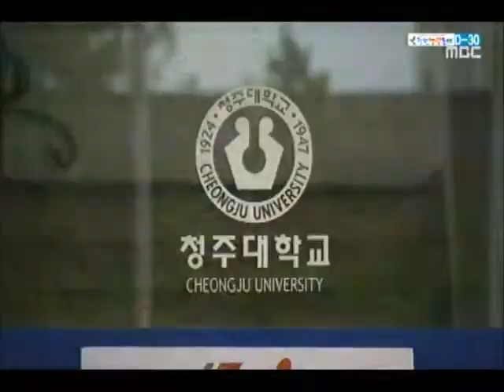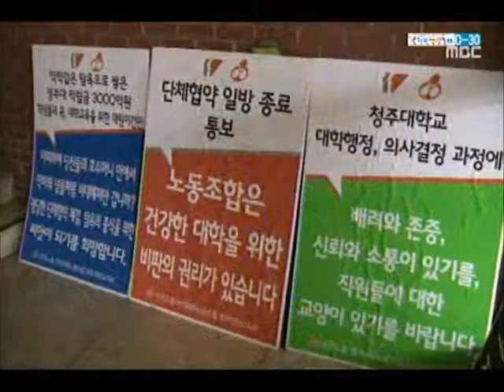[청주MBC뉴스]청주대 '사면초가'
◀앵커▶
지역의 대표 사학인 청주대가
정부 재정지원 제한 대상에 포함돼
 일부 동문들이 총장 사퇴까지 요구하고 나서
안팎으로 사면초가에 몰렸습니다.
 김대웅 기자입니다.◀ＥＮＤ▶

           ◀ＶＣＲ▶
 청주대는 지난 22일 정부 재정지원
제한대학 명단에 포함됐다는 통보를
교육부에서 받았습니다.

 상당수 평가 지표가 하위권을 맴돌며
전국 사립대 하위 15% 이하에
포함된 겁니다.

 재정지원 제한대학이 되면
신입생들이 국가 장학금
13억 원가량를 받지 못하게 되는데,
더 큰 문제는 부실 대학이라는 이미지입니다.

 이 때문에 청주대는
내년도 신입생 정원 가운데
15%인 4백여 명을 줄여
정부 조치를 1년 간 미루는 방안을

 하지만 내부 반발이 적지 않을 것으로 보여
선뜻 결정을 내리지 못하고 있습니다.

 김윤배 총장은 오늘 기자 간담회를 갖고,
 "학교와 구성원들이 방심해 이같은 일이
일어났다"면서 "모든 구성원이 힘을 합쳐
대책을 세우겠다"고 밝혔습니다.//

 문제는 내부 구성원들과의 관계가
최악으로 치닫고 있다는 겁니다.

 직원 노조는 단체협약 해지를 이유로
파업을 예고하고 있고, 학생회는 폐과에 반발해
학교와 소송을 진행하고 있습니다.

 최근에는 총동문회장과 사사건건 갈등을 빚어
일부 동문들이 13년 간 연임한
총장 사퇴까지 요구하고 나섰습니다.

◀ＩＮＴ▶조 상/청주대 교수회장
"총장이 주위 사람 얘기 전혀 듣지 않아."

 청주대는 늦어도 내일 오후까지 대책을
내놓을 예정이지만, 어떤 선택을 하더라도
적지 않은 후폭풍이 예상됩니다.